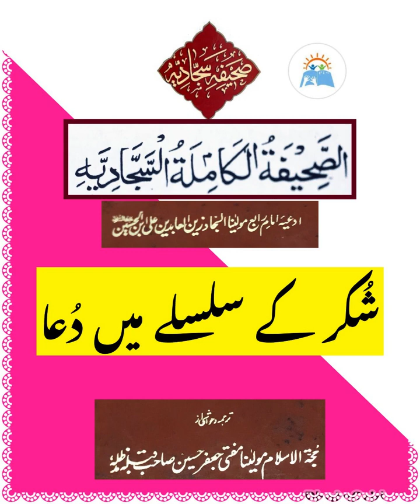Sahifah-e-Sajjadia| Supplication in relation to gratitude | شکر کے سلسلے میں دعا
Sahifah-e-Sajadia is the compilation of the prayers taught by the fourth infallible imam, Imam Zaina-ul-Abideen(as)

Sahifah-e-Sajadia
Supplication in relation to gratitude
شکر کے سلسلے میں دعا

Voice
Syeda Seemeen Zawar Naqvi